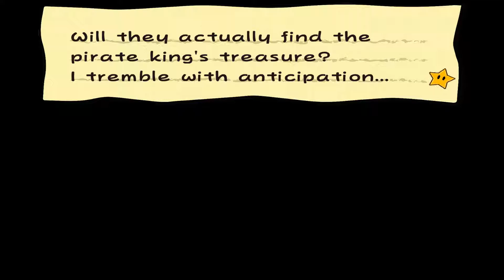Let's Play Paper Mario The Thousand Year Door Episode 49 - Inside a Cave | Hayden Xavier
In this episode, we enter the cave.